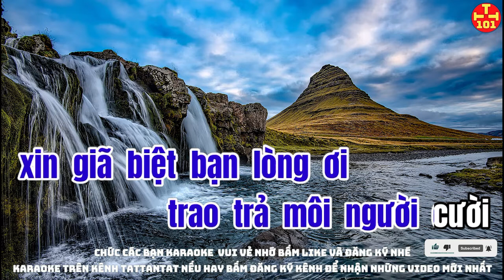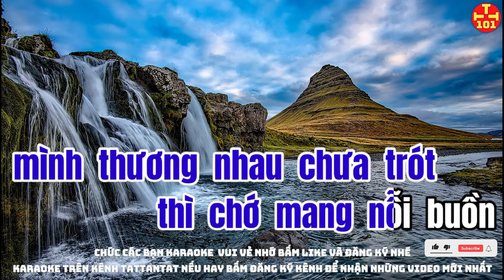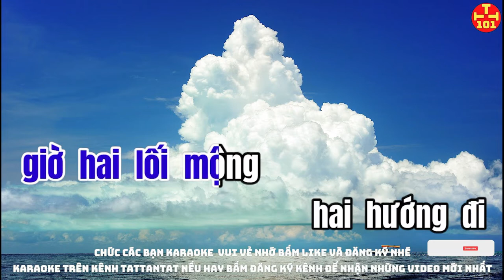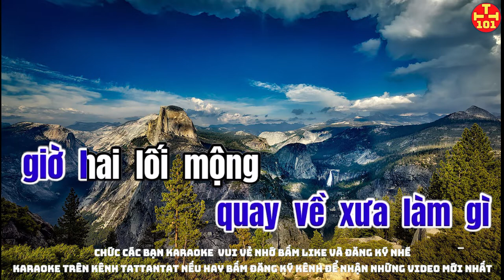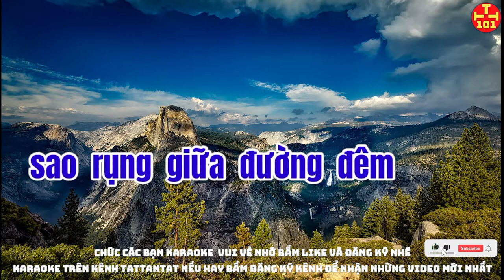karaoke Hai Lối Mộng tone nam kenh tattantat